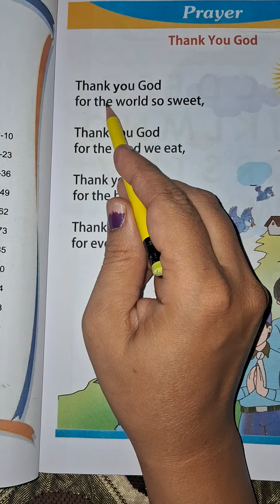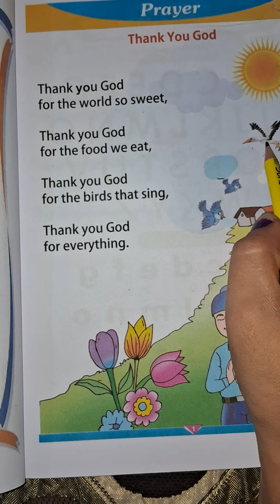THANK YOU GOD PRAYER | KIDS ENGLISH RHYME | THANK YOU GOD FOR THE WORLD SO SWEET | KINDERGARTEN